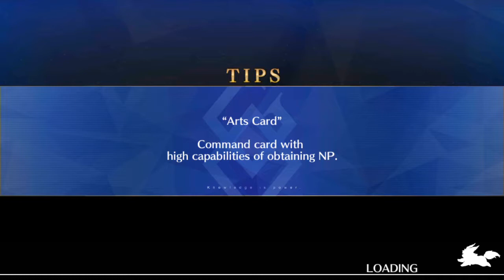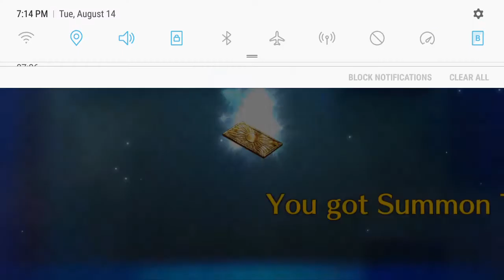Fate Grand Order Chaldea Summer Event - Brilliant Summer Martha Part 3